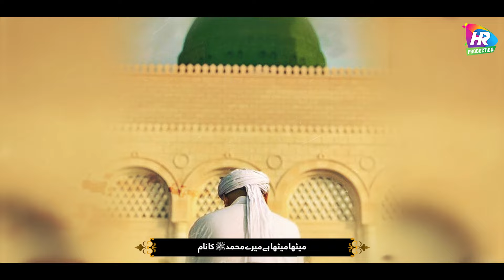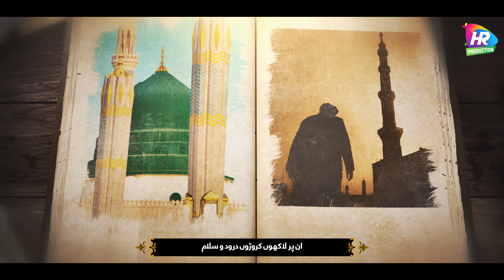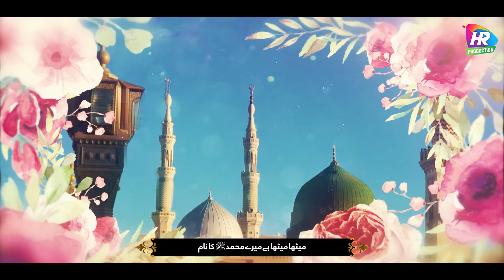New Ramzan Naat 2024 || Meetha Meetha He Mera Muhammad Naam || Amber Sisters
This is an official YouTube Channel of Hunain Raza Production